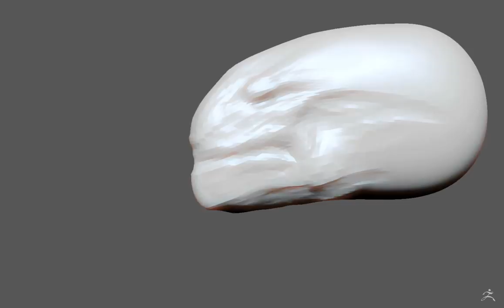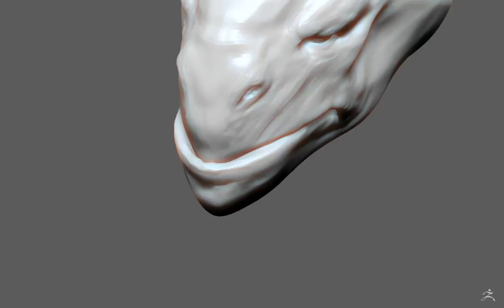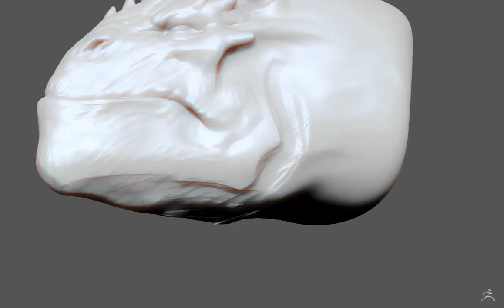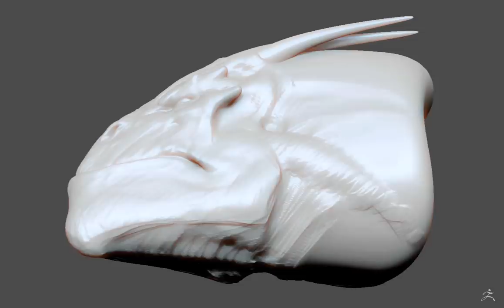Zbrush Speed sculpt - Dragon head